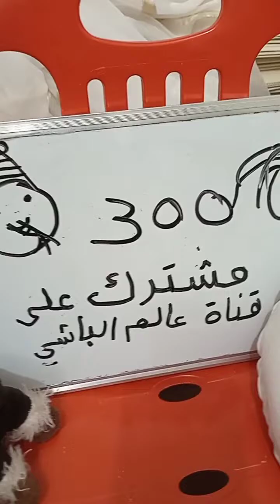اليوم التبشير بل خير وصلت 300 مشترك🤣😋